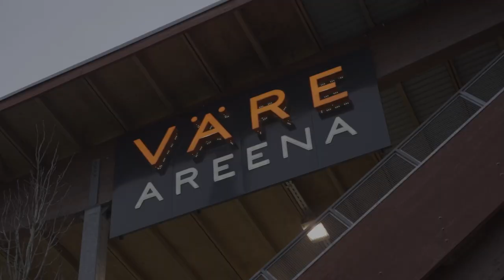Kausi käyntiin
Vuosi 2021 oli kuopiolaiselle jalkapalloväelle ikimuistoinen. Uusi kausi on edessä - tehdään siitä yhdessä vähintään yhtä upea!